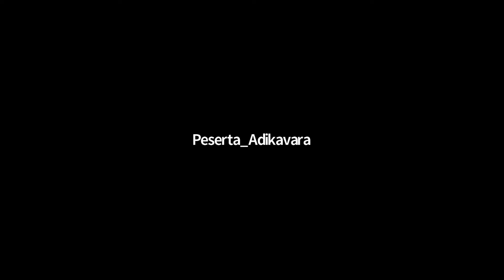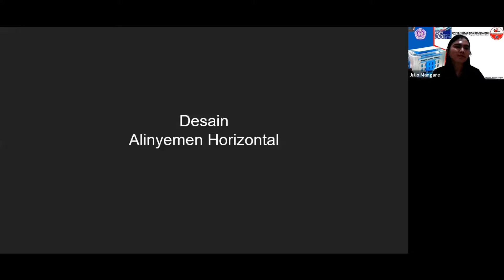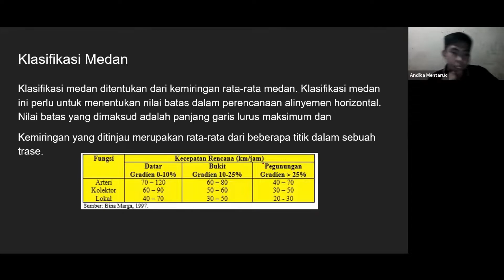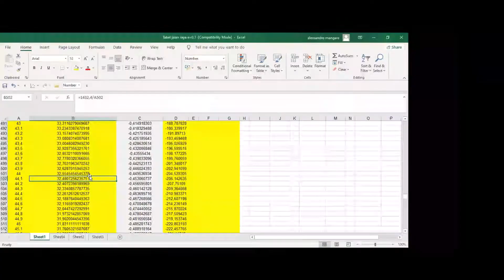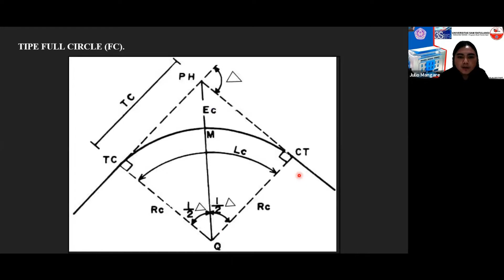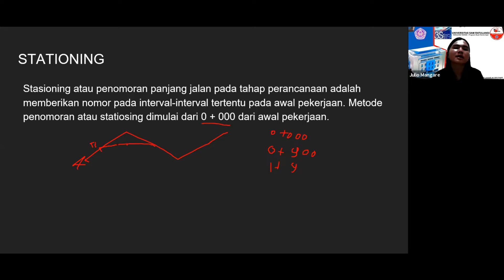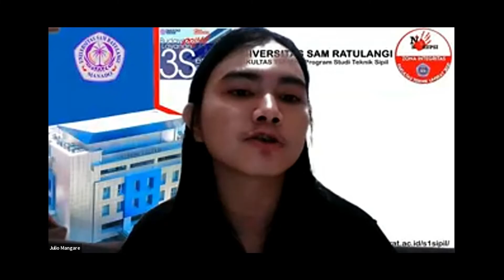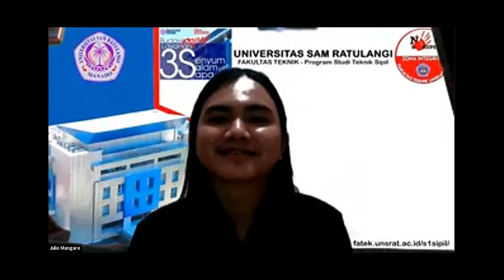Responsi Belajar - Perancangan Geometrik Jalan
Shalom!
Berikut recording Responsi Perancangan Geometrik Jalan  yang dilaksanakan pada hari Kamis 19 Agustus 2021.

Terima kasih!
Salam sehat...